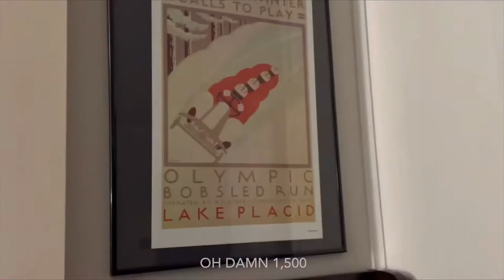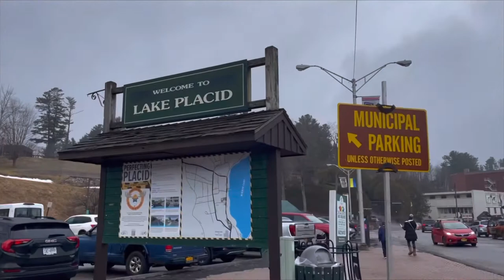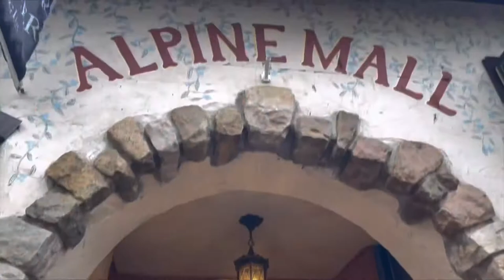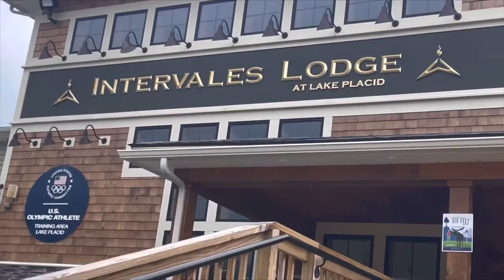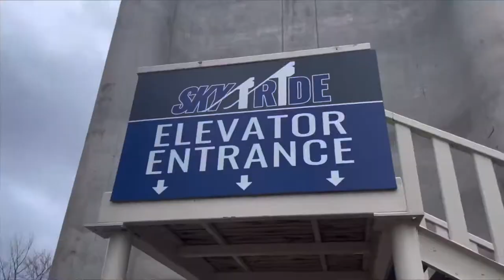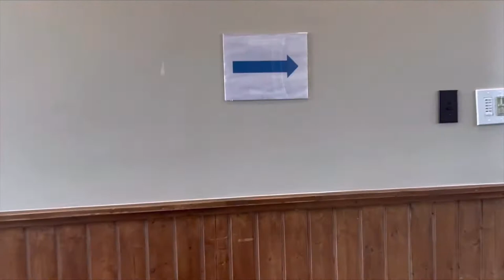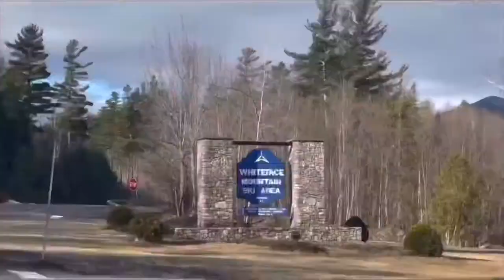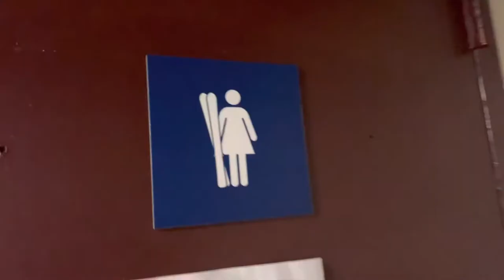Snowboarding Whiteface Mountain | Lake Placid | Upstate New York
This road trip to upstate New York was incredible! Exploring Lake Placid where the Olympics have been held twice was so much fun! Whiteface Mountain has such a breathtaking view, we snowboarded for 6 hours and I will 1000% be returning! Highly recommend.

0:00 - 1:49 The drive
1:49-3:45 Air Bnb
3:45-6:42 Lake Placid
6:42-9:44 Olympic Jumping Complex
9:44-12:16 what I bought
12:16- 22:54 Whiteface Mountain

I Want To Know What Love Is - Foreigner